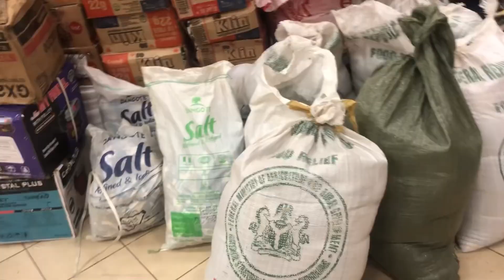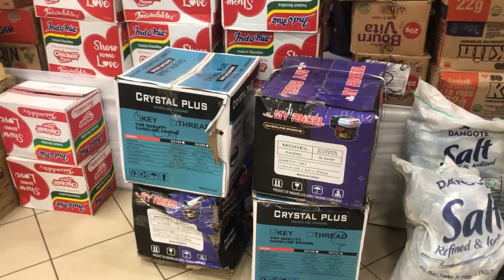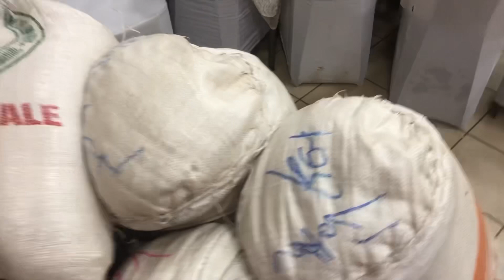Marvelous Friends @10 | Reaching out to widows, orphans and less privileged in the society